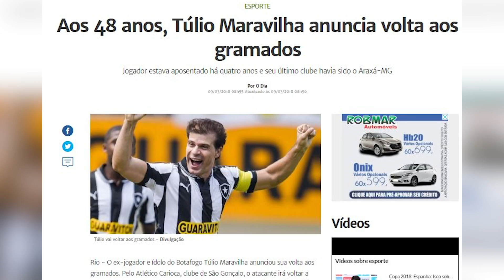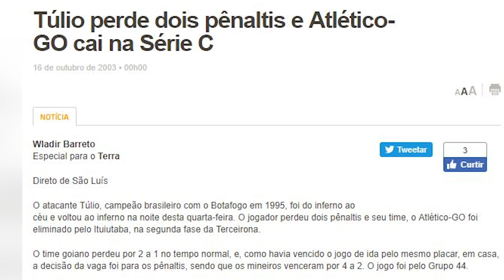TÚLIO: “NA CARA DO GOL, SOU MELHOR QUE O G. JESUS” - BTS #109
MIL GOL ZITOS!
Túlio Maravilha, autor de mais de 100- gols na carreira é o convidado do Bolivão e mostra que mesmo com quase 50 anos ainda tem muito pique pra jogar futebol!
Será que tem futebol e história o homem? Só vem!